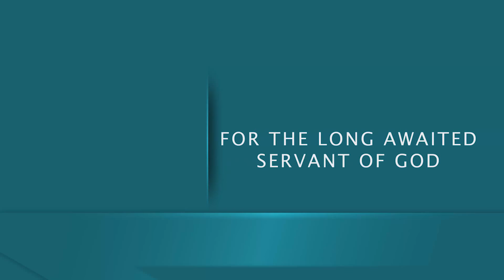Botswana Crusade Advert 2018